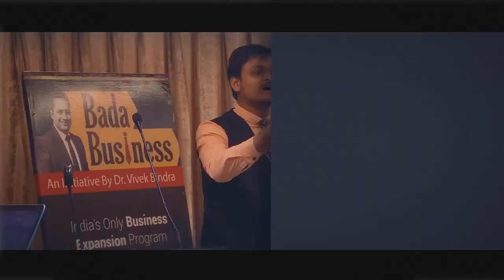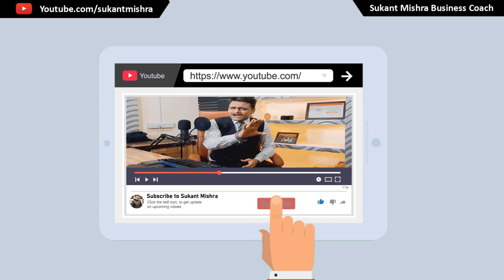Student पैसा कैसे कमाये | 6 Skill's for Students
In This video i am talking about, top 6 Skills for students, also How student will earn money,

Topic Covered :-
1) How to Earn money
2) Top skills for work from home
3) Digital marketing, Coding skills, Sales Skills, Speaking skill, Writing Skill
𝗔𝗕𝗢𝗨𝗧 𝗗𝗥. 𝗦𝗨𝗞𝗔𝗡𝗧 𝗠𝗜𝗦𝗛𝗥𝗔 𝗦𝗜𝗥
Dr. Sukant Mishra (Motivational Speaker & Business Guru) Founder Of Business Instube (India’s 1st Business Training Centre). PHD Honour in the field of Business Training, Have 6+ Year of Experience in Sales, Marketing and Business Training, gave approx. thousands of Online and offline seminars in different colleges and Corporate, also Giving free business Training through YouTube Channel (Dr Sukant Mishra).

- PDH Honoured in the Field of Business Training (Sep 2023)
- 50+ Media Coverage and Appreciation (Feb 2023)
- Awarded By CHAMPION Award by Bada Business (April 2022)
- Awarded By ACHIEVER award By Ashish Vidyarthi in (Oct 2021)
- Awarded By Shining & Rising Star by Dr. Vivek Bindra (March 2021)
- Awarded By Performer of the year By Jetking ltd. (June 2019)